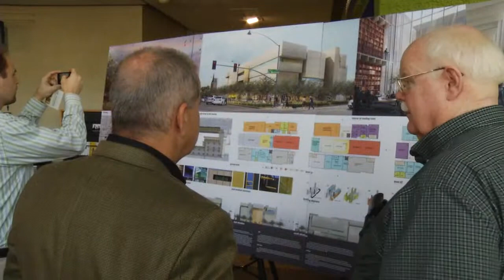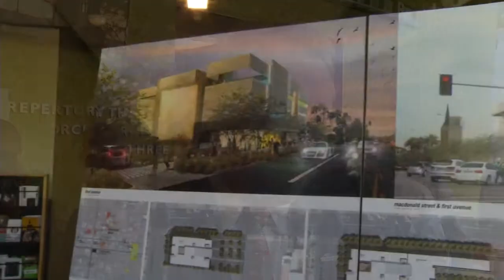Covering Mesa: Barry and Peggy Goldwater Library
The Barry and Peggy Goldwater Library and Archives will be located in downtown Mesa.